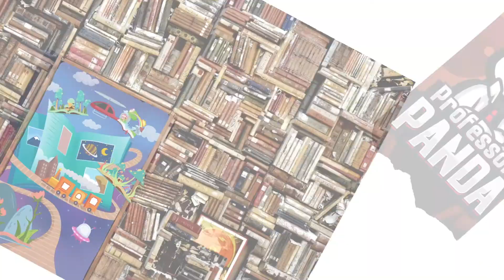Professor Panda Short Stories & Poetry Squirrel, The Pipers's Son, & Underpants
Our short stories and poetry for this adventure is to teach us about patience. Calming down can sometimes be an impossible task, we learn through our story adventures how to be calm and stay calm. With practice and good habits we can learn peaceful behavior. We take an adventure with some underpants as they lend some assistance to all our friends in story land.

UNTIL NEXT TIME SCHOLARS!

Listen to our podcast or submit your stories and become apart of the adventure.
WORKBOOKS, LEARNING, READING, MERCH & MORE
PODCAST
THANKS FOR LISTENING!